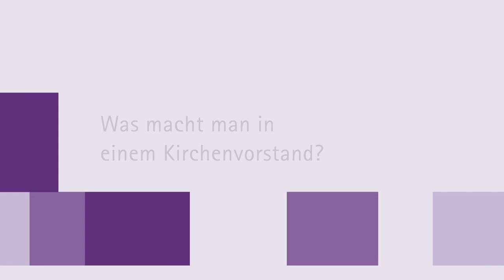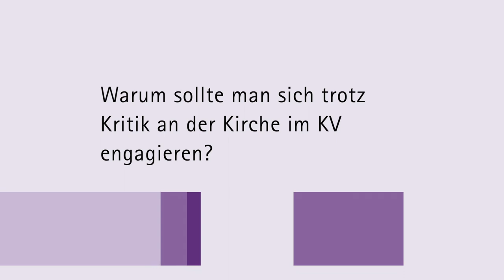Klinikleiter ist beruflich stark herausgefordert und trotzdem ehrenamtlich im KV - Bubenreuth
Prof. Dr. med. Jens Klinge leitet die Kinderklinik am Klinikum Fürth. Warum sich der bodenständige und sympathische Mediziner trotz dieser großen beruflichen Beanspruchung noch im Kirchenvorstand seiner Heimatgemeinde ehrenamtlich engagiert, erzählt er Frau Julia Illner im Interview.
Im Kirchenvorstand beteiligt er sich an der Verantwortung für die Kindertagesstätten, schreibt für den Gemeindebrief und entscheidet mit über die Vergabe der Mittel einer Stiftung.

Hat das Video Ihr Interesse am Ehrenamt für Kirche geweckt?
Dann sprechen Sie Ihren Kirchenvorstand, Mitglieder des Vertrauensausschusses oder Ihre Pfarrerin oder Ihren Pfarrer an. Wir freuen uns auf Sie und Ihre Ideen!
Lassen Sie uns gemeinsam Kirche gestalten und mit Gottvertrauen in die Zukunft gehen!

Interview: Dr. Julia Illner
Gast: Prof. Dr. med. Jens Klinge
Aufnahme und Schnitt: Daniel Bretfeld
Produktion: Carsten Kurtz